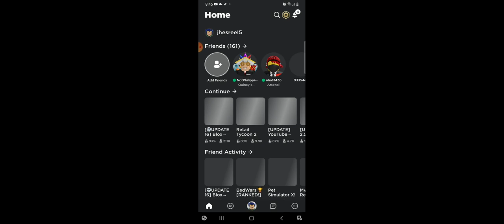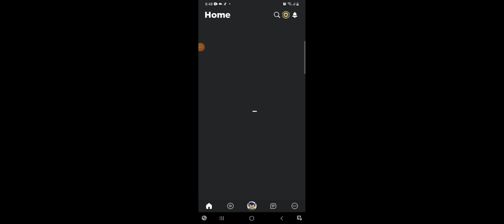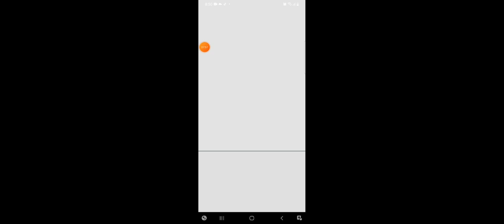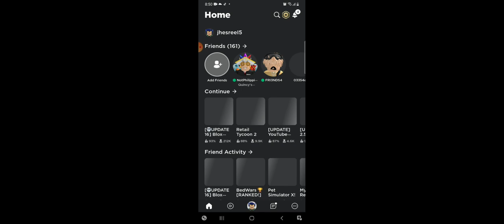dont mind this random blox fruits video,and i got shadow too btw